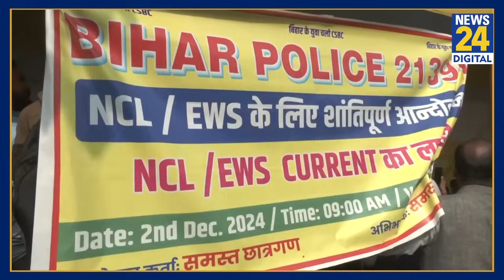Bihar News: Patna की सड़कों पर सिपाही अभ्यर्थियों का भारी बवाल, CM से लगाने लगाई गुहार, आज आर या पार